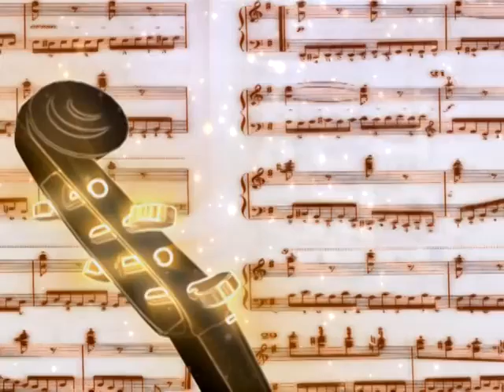GNTV 염평안 - 그날의 고백